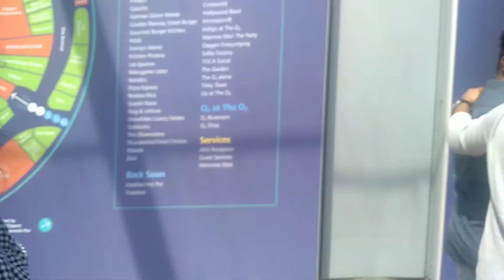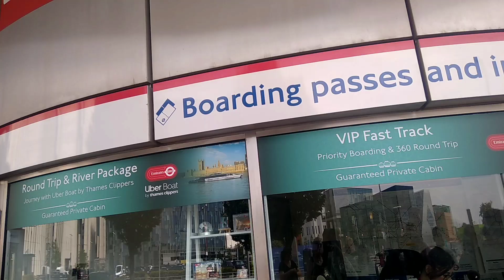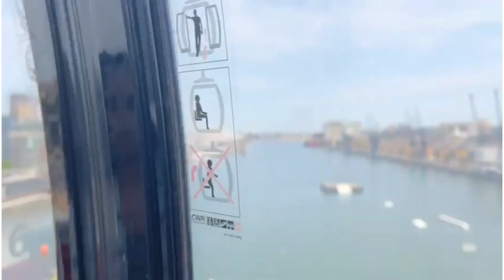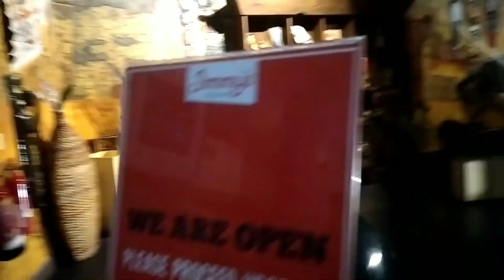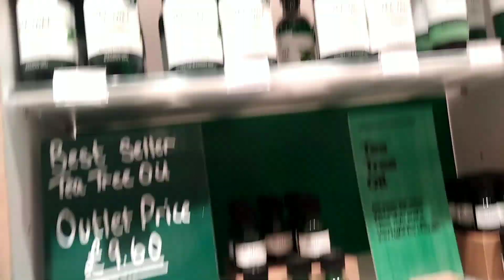Emirates Air Line Cable Car,O2||RoyalDocks||Greenwich||Friends OutingDay||Rao Gari Ammay||London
Musician: LiQWYD